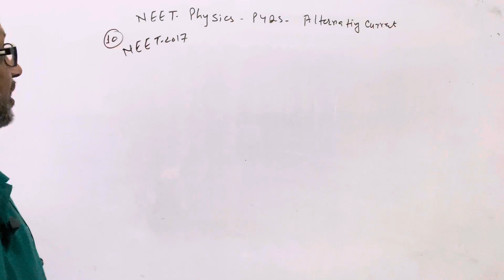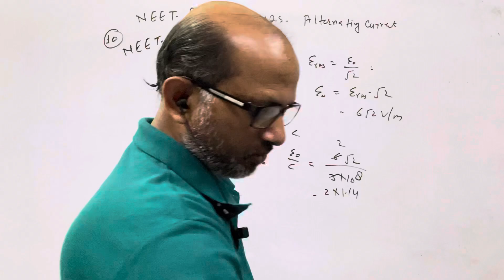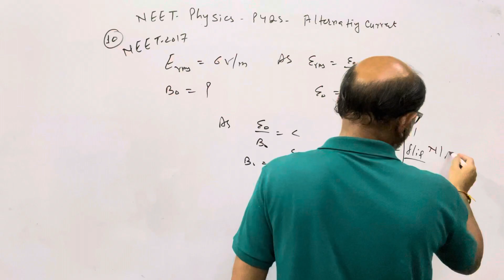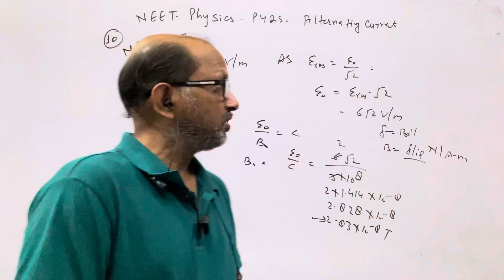In an electromagnetic wave in free space the root mean square value of the electric; NEET 2017.‎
In an electromagnetic wave in free space the root mean square value of the electric field is E=6 V/m. The peak value of the magnetic field is??? NEET 2017.@AtmaAcademy

In this video I have discussed NEET PYQ physics of the last 35 years. I have discussed the questions of Alternating Current.